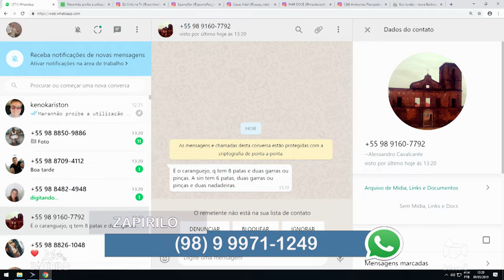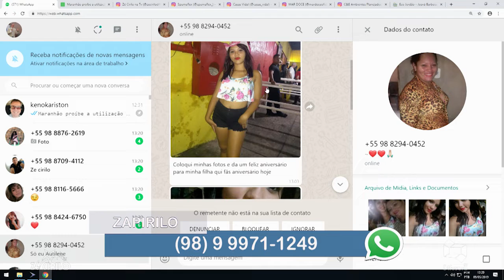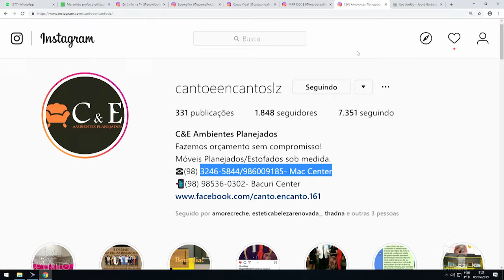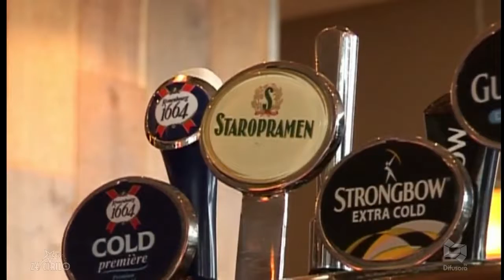DIMINUI CONSUMO DE BEBIDAS ALCÓOLICAS NO MUNDO [TRANSACIONANDO]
CANTO ENCANTO PIZZA EXPRESS